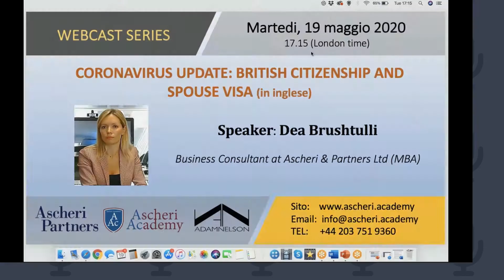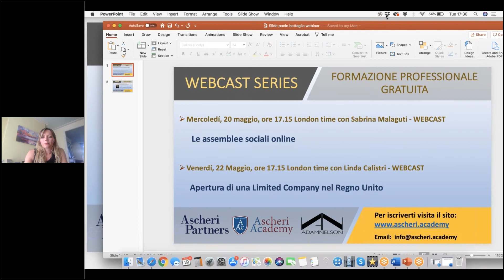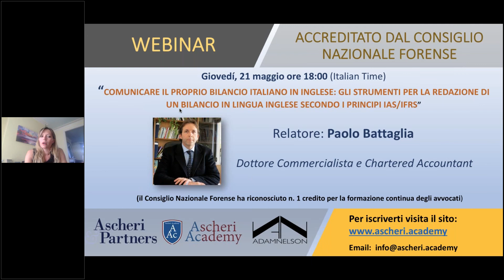Webcast series - CORONAVIRUS UPDATE: BRITISH CITIZENSHIP AND SPOUSE VISA with Dea Brushtulli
Speaker: Dea Brushtulli
Business Consultant in Ascheri & Partners Ltd (MBA)